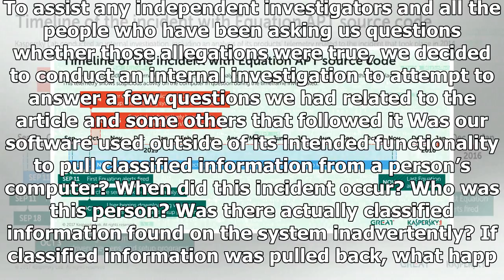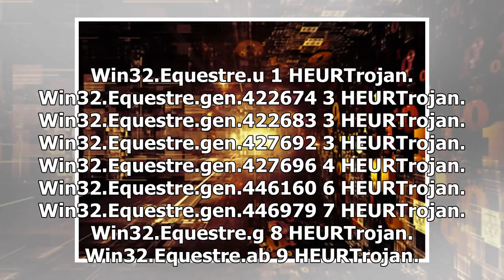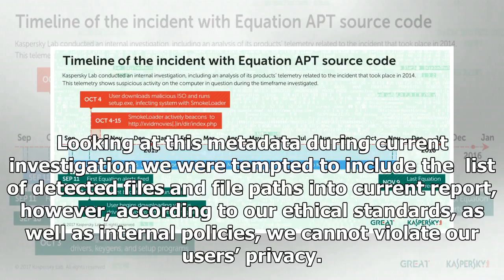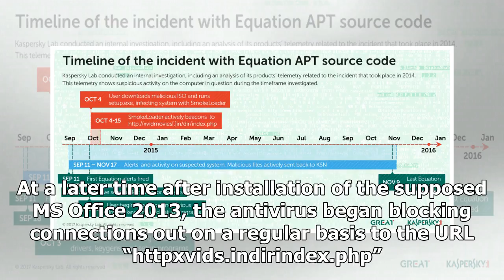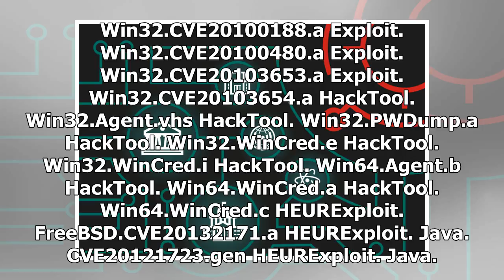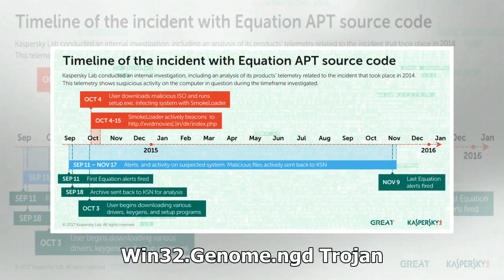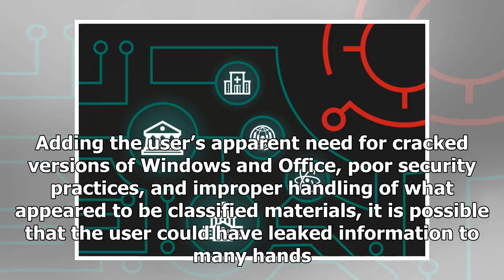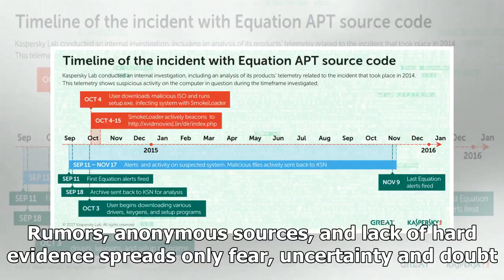Latest News Today - The report investigated the incident detected malware, 9 2014 equation in Ameri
Latest News Today - Latest News Today - The report investigated the incident detected malware, 9 2014 equation in America

In early October, a story was published by the Wall Street Journal alleging Kaspersky Lab software was used to siphon classified data from an NSA employee’s home computer system. Given that Kaspersky Lab has been at the forefront of fighting cyberespionage and cybercriminal activities on the Internet for over 20 years now, these allegations were treated very seriously. To assist any independent investigators and all the people who have been asking us questions whether those allegations were true...